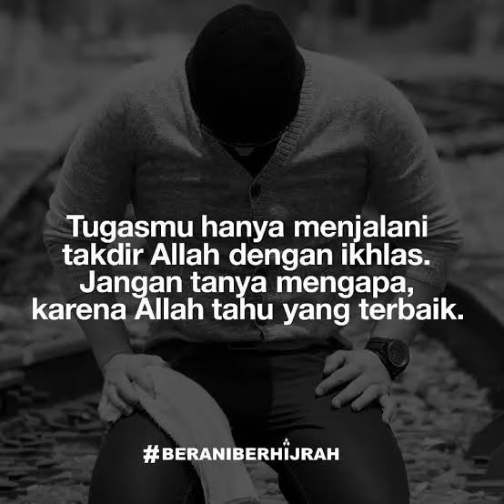Jika Berjodoh, Tapi Kenapa Bercerai...? Bagaimana Menyikapi Takdir.."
Takdir yang sudah Allah tentukan berlaku untuk hukum sosial (sunnatullah) dan fenomena alam. Dalam sebuah kehidupan, seorang hamba sangatlah berbeda dalam menghadapi takdir yang Allah berikan. (Menyikapi hal tersebut seorang hamba terbagi menjadi tiga keadaan@SekolahKehidupan-SK. )